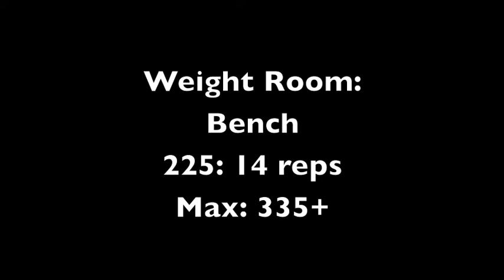Noah Hickey's Junior Highlights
Noah Hickey Running Back Carver High School Columbus